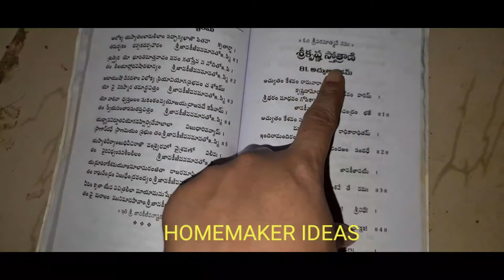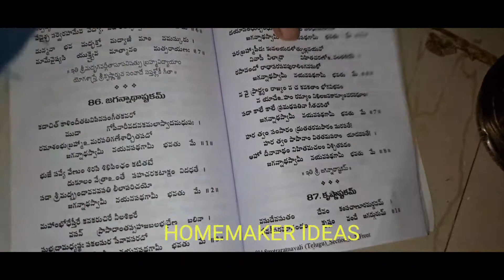మా ఇంట్లో krishnashtami pooja